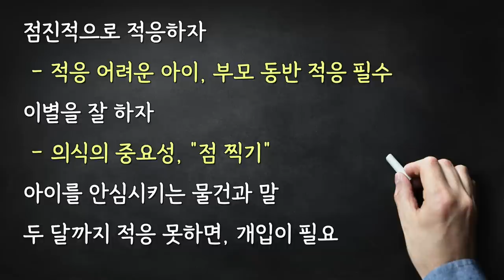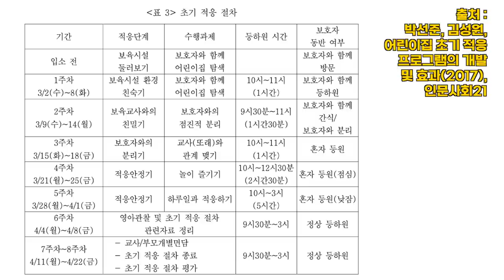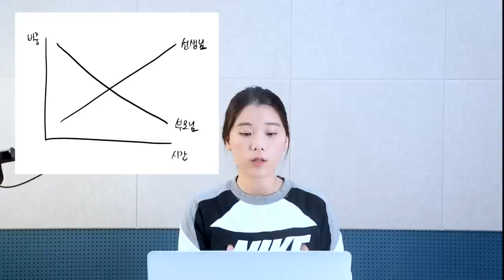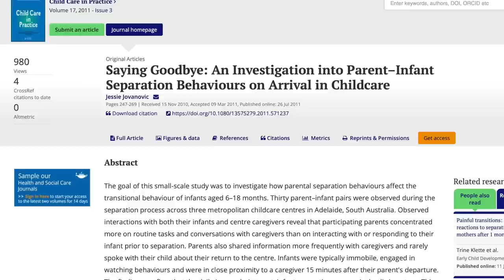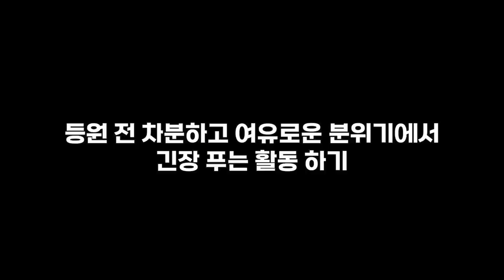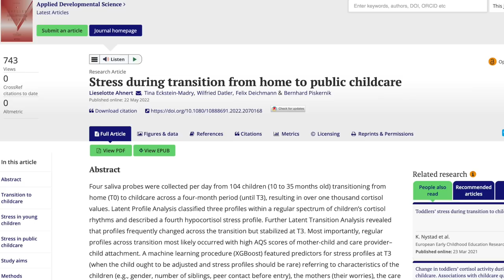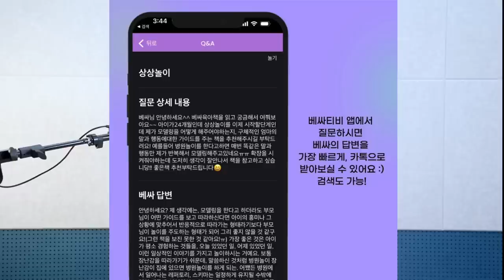부모가 알면 아이의 어린이집 적응이 수월해지는 지식들 || 어린이집 적응 2편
이렇게 하면 아이가 더 힘들어져요.

베싸의 고급 육아 컨텐츠 제대로 활용하기!
[요약] 베싸티비 앱 다운받고, 카카오톡 친구 추가하고, 육아서 구매하기 :)

1. 베싸티비 공식 앱 서비스
👉 앱 스토어에서 “베싸티비”를 검색하세요!

[주요 기능]
- 베싸 컨텐츠(유튜브 영상, 블로그, 인스타그램, Q&A 등) 한번에 통합 검색
- 육아 질문 게시판
- 프리미엄 강의 수강

2. 베싸 스토어
👉 카카오톡에서 '베싸TV' 검색하세요!

[주요 기능]
- 베싸 유료 컨텐츠 및 추천 상품 구매하기
- 공동구매 참여

3. 베싸표 육아서, [베싸육아] 구매하기
👉 "육아 방향성"과 "실전 육아 지식"을 모두 담았습니다.

4. 바이링구얼 육아(이중 언어, 엄마표 영어)에 관심 있으시다면 커뮤니티 가입하기
Ahnert, L., Gunnar, M. R., Lamb, M. E., & Barthel, M. (2004). Transition to child care: Associations with infant–mother attachment, infant negative emotion, and cortisol elevations. Child development, 75(3), 639-650.

Nystad, K., Drugli, M. B., Lydersen, S., Lekhal, R., & Buøen, E. S. (2021). Toddlers’ stress during transition to childcare. European Early Childhood Education Research Journal, 29(2), 157-182.

박선준, & 김성원. (2017). 어린이집 초기 적응 프로그램의 개발 및 효과. 인문사회 21, 8(4), 983-1010.

Jovanovic, J. (2011). Saying goodbye: An investigation into parent–infant separation behaviours on arrival in childcare. Child Care in Practice, 17(3), 247-269.

Klein, P. S., Kraft, R. R., & Shohet, C. (2010). Behaviour patterns in daily mother–child separations: Possible opportunities for stress reduction. Early Child Development and Care, 180(3), 387-396.

Ahnert, L., Eckstein-Madry, T., Datler, W., Deichmann, F., & Piskernik, B. (2022). Stress during transition from home to public childcare. Applied Developmental Science, 1-16.